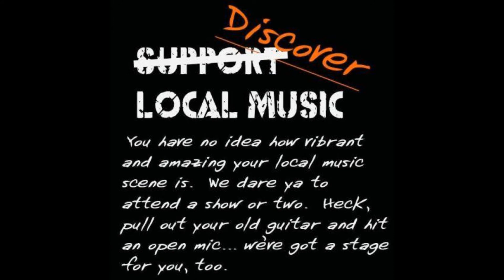The Mishaped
Punk Acoustic Show